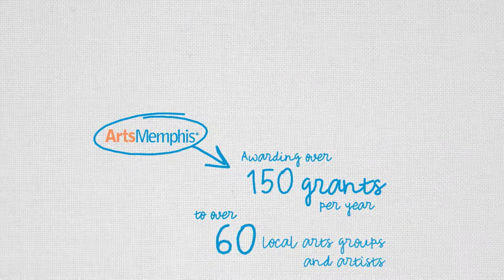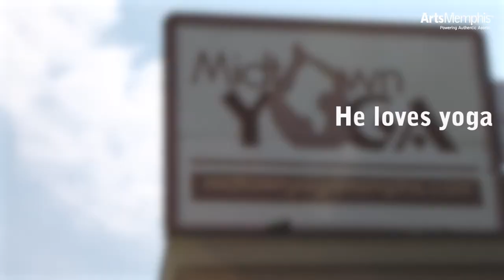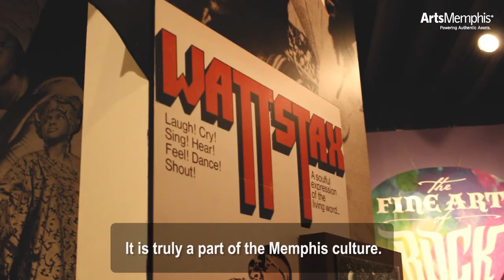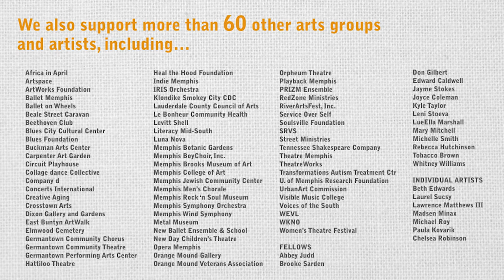MEMthentic: Henry Nelson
Henry Nelson is a living legend in the Memphis arts community, thanks to his tireless efforts to spread Memphis music through his many radio shows -- from Furry Lewis to Big Mama Thornton to Isaac Hayes and beyond.

"The arts," Henry reminds, "bring us all together."  That's a lesson worth remembering now more than ever.  Don't miss this wonderful profile of an extraordinary human being.

Presented by ArtsMemphis   |   Produced by Lawrence Shaw